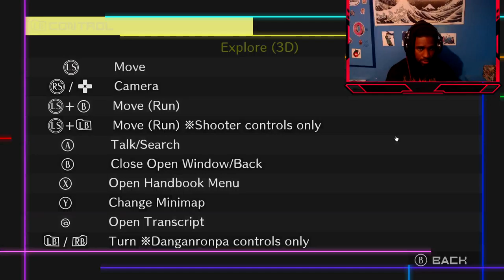(Danganronpa V3: Killing Harmony) LETS PLAY